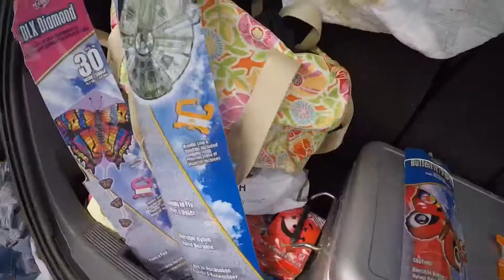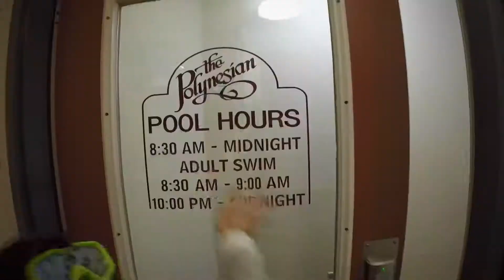Ocean Shores 2019